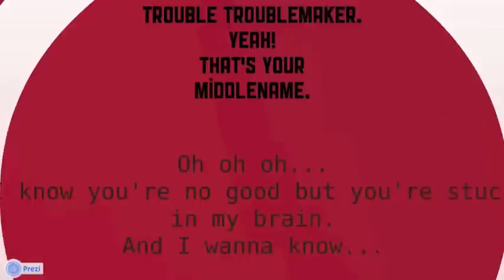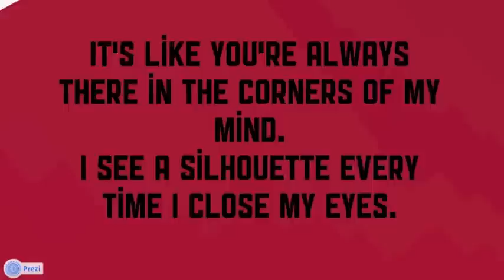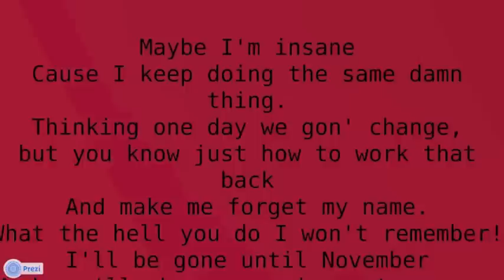Troublemaker (MJ Song) [Olly Murs Lyrics Video/Cover]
My new cover of Olly Mur's "Troublemaker" for my new music video. COMING SOON!! ;D